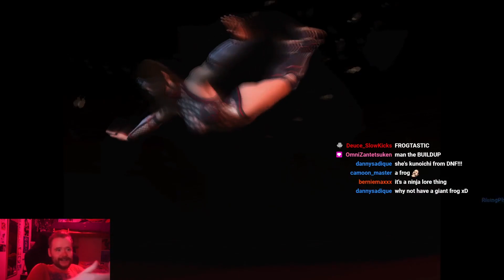Rumble Roses - The Best Fighting Game?